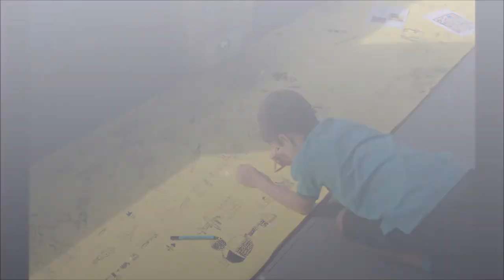The NAIS Big Draw Event 2015